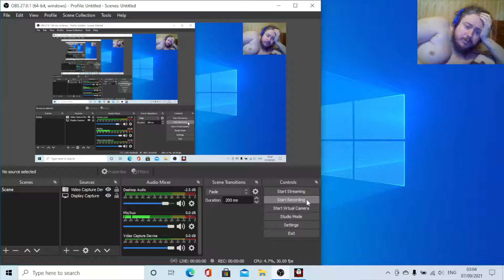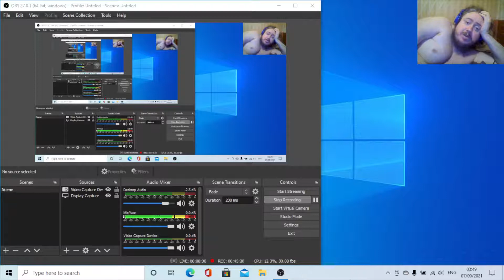OCD Gamer Plays Swampland Dizzy part 6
I finally pluck up the courage to venture into the underground waterworks, where I find Dozy, rather curiously sleeping whilst standing up! I also do a good turn for the locals by putting out the fire at the lighthouse, and again, gain a helpful item from taking a daring leap onto a docked boat! I also load a cannon on the castle rooftop, but will I really need to use lethal force to progress in a Dizzy game? By the way, you too can download Swampland Dizzy, in addition to myriad other Dizzy fan games from Yolkfolk.com, baby!